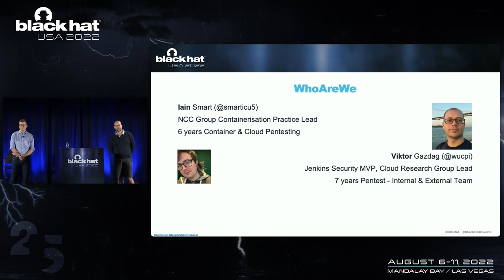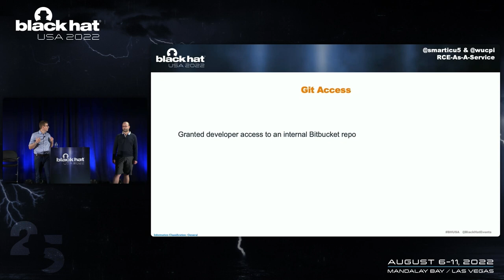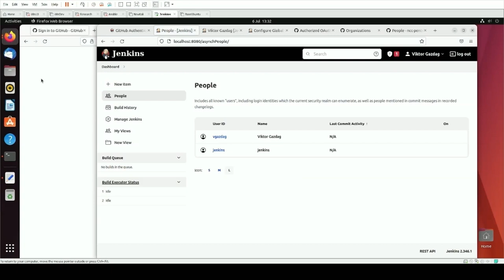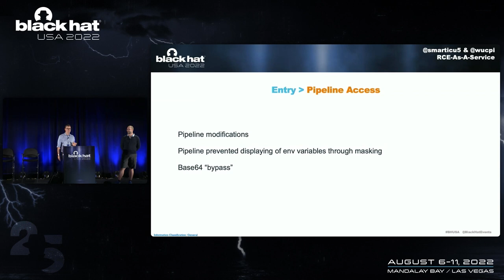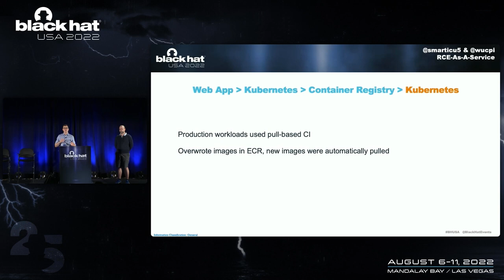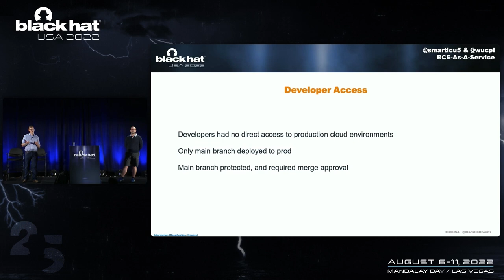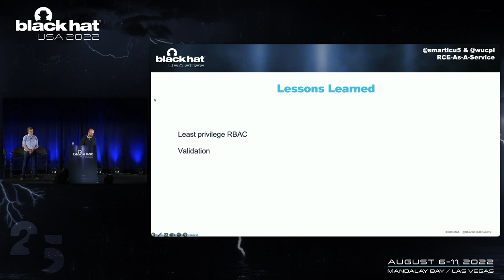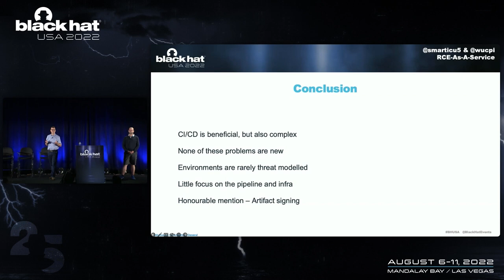RCE-as-a-Service: Lessons Learned from 5 Years of Real-World CI/CD Pipeline Compromise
In this presentation, we'll explain why CI/CD pipelines are the most dangerous potential attack surface of your software supply chain. To do this, we'll discuss the sorts of technologies we frequently encounter, how they're used, and why they are the most highly privileged and valuable targets in your company's entire infrastructure. We'll then discuss specific examples (with demos!) of novel abuses of intended functionality in automated pipelines which allow us to turn the build pipelines from a simple developer utility into Remote Code Execution-as-a-Service.

Presented by: Iain Smart & Viktor Gazdag